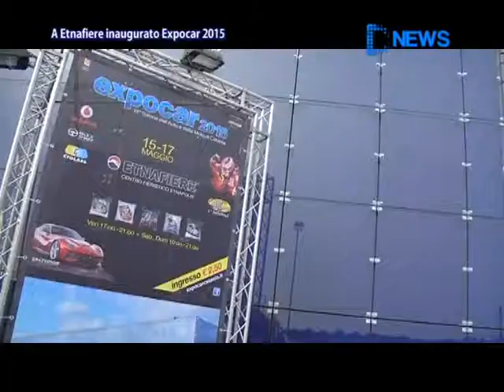A Etnafiere inaugurato Expocar 2015